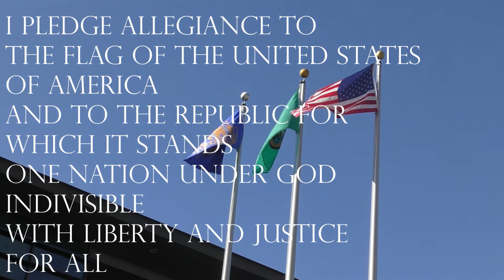10/28/22 Stadium High School Announcements